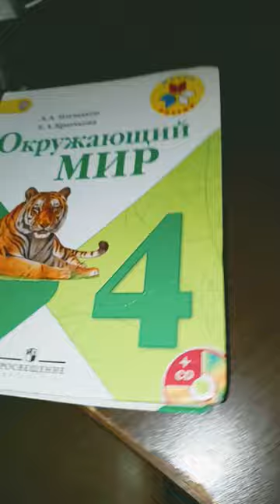music soul love